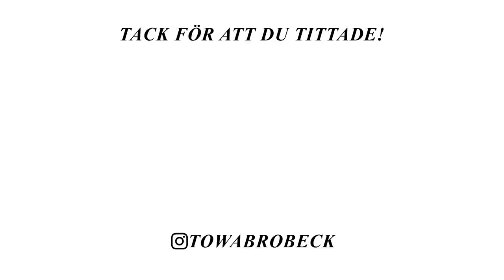IBLAND BLIR DET INTE SOM PLANERAT ✿ DAGLIG VLOGG 11